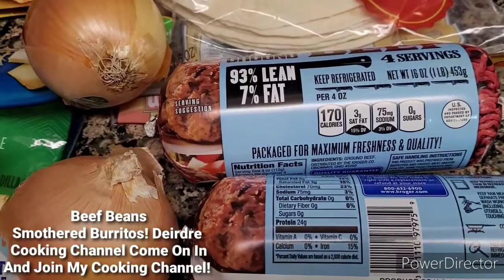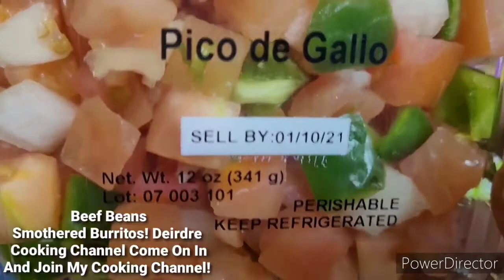DeirdreClemons 🌯🌶 SmotheredBurrito BeefBeanBurritos Mexicofood MexicanCuisine Mexicofood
Welcome to Deirdre Kitchen: "Home of the Southern Soul-food Cooking Channel!

Dinner: Beef and Refried Beans Smothered Burritos |  Mexican Style Burrito 🌯 😋 With Lettuce, Pico's Sauce, Onions, Cheese, Avocado, & Green Chili.

Come on in join my cooking channel check out what's cooking in my kitchen.

If you like this video please Like, 👍comment,
And don't forget to keep on your notification 🔔 bell for the latest video I uploaded on my cooking channel check out what's cooking in my kitchen.

Come on over to my cooking channel to see what's cooking in my kitchen. Yes I am a Southern woman from East Texas and I love my culture foods. Got that southern country talking hehehe, I got my cooking skills from my mom and dad.
So come over to my cooking channel experience the Southern Collards greens homemade corn bread, Owee you going love my pinto beans so many more recipes I uploaded on my channel. So hey everyone let's support each other. 💯 😇🙏
If you would like to contribute to my cookbook I appreciate it. My cookbook I share personal anecdotes and cooking tips every step of the way. From comfort foods, deep southern dishes, to delicious desserts, this book has something savory for everyone. Need to expansion my cookbook to the world so by that been said. I am just asking for a little help. I have always wanted to come out with my own cookbook I dedicated it to my mom and dad. Because that's where I learn my cooking skills with my parent that why I say I dedicated it to them. And I also dedicated to my immediate family my husband and kids because they are my supporters as well.

Deirdre Clemons